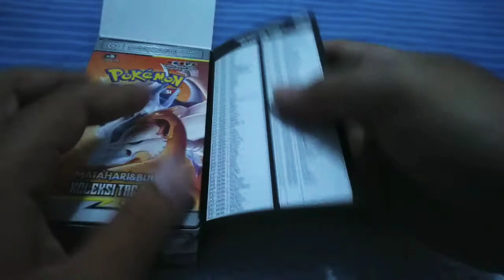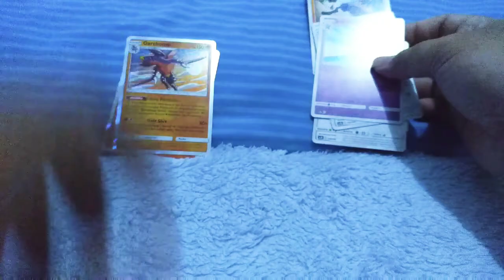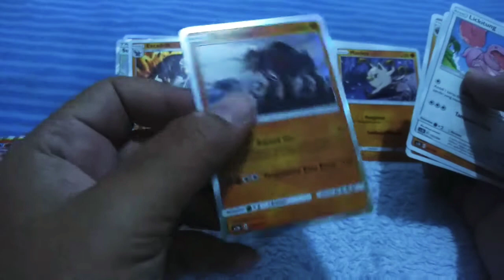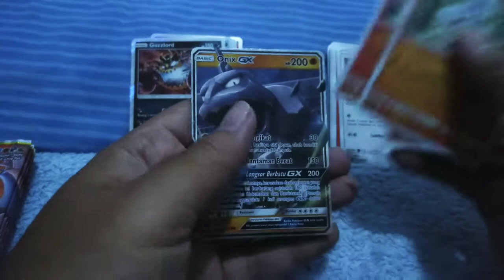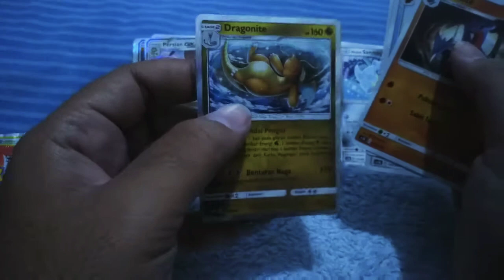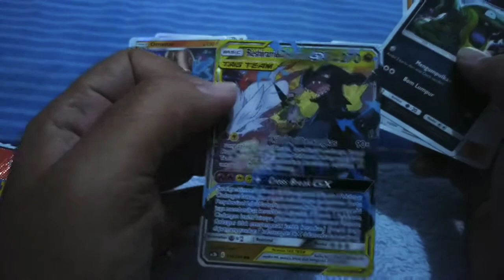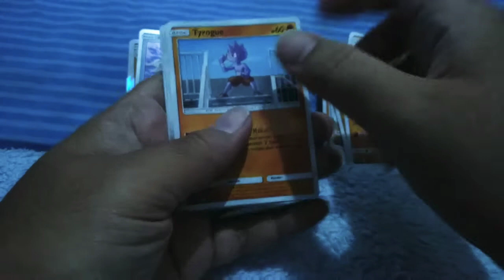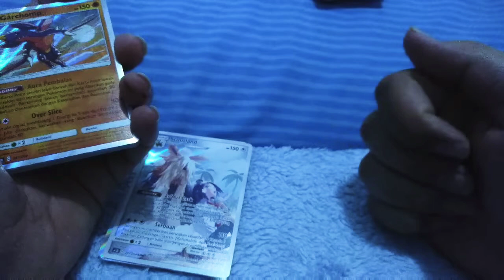Unboxing pokemon TCG Tag team seri B , dapat RESHIRAM & ZEKROM !!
Halo guys, kembali lagi di channel nya Koleksi Farid. Kali ini kita unboxing lagi box tag team seri B, dapat kartu apa ya kira2, penasaran ?